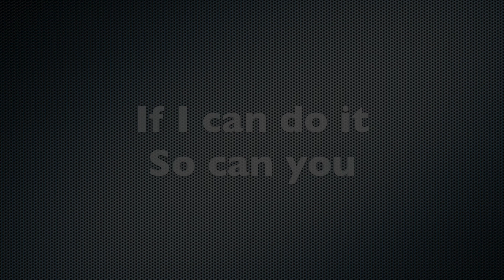Re-painting the Heroquest Zombie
I re-paint the original heroquest zombie to look a little less cartoony.